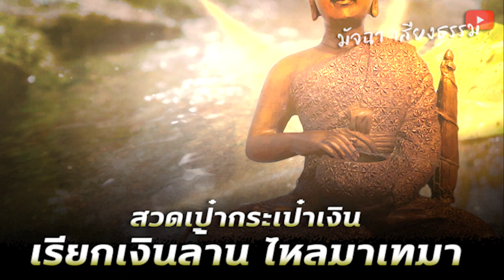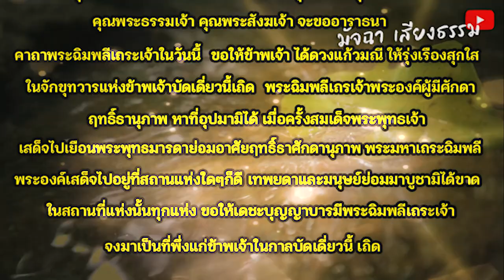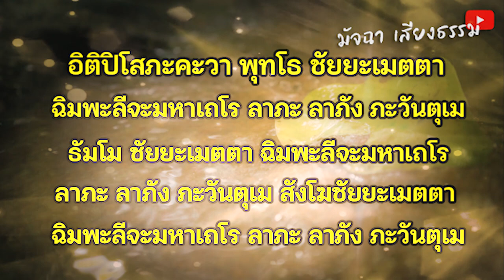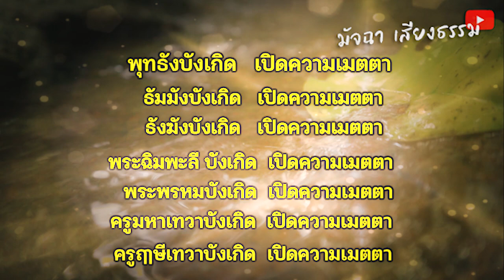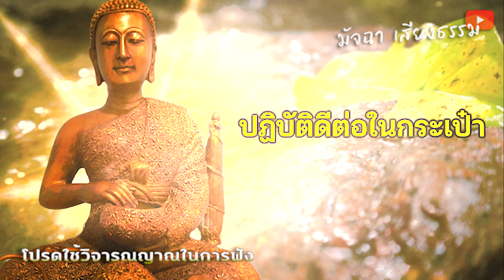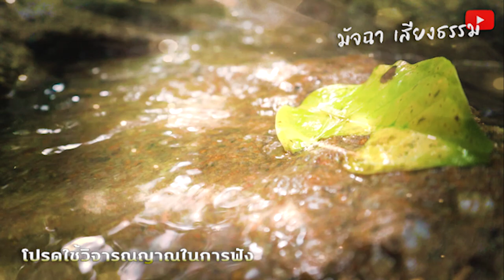ยิ่งสวดยิ่งได้!! สวดเป่ากระเป๋าสตางค์ เรียกเงิน ดูดทรัพย์ เงินท่วมบ้าน ไหลมาดั่งสายน้ำ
ยิ่งสวดยิ่งได้!! สวดเป่ากระเป๋าสตางค์
เรียกเงิน ดูดทรัพย์ เงินท่วมบ้าน ไหลมาดั่งสายน้ำ
ถือเป็นผลงานของทางช่องยูทูป มัจฉา เสียงธรรม
ไม่อนุญาตให้นำคลิปและเสียง ไปดัดแปลง และเผยแพร่
ในเชิงพาณิชย์  ทุกๆ ช่องทาง (เว้นแต่ได้รับอนุญาต)
 หากพบเห็น  บุคคลใด ได้กระทำการดังกล่าว
จะขอดำเนินคดีตามกฏหมาย! ต่อไป ขอขอบพระคุณคะ🙏😇